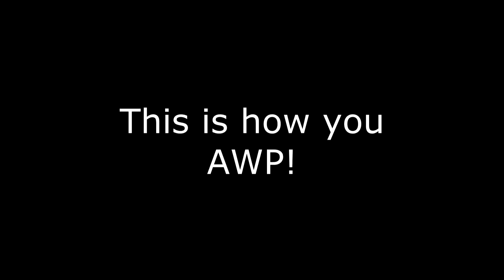CS:GO Clips of Epic Fail/Win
Some good/funny clips.

Ignore the clips without sound, Those are the clips where I edited the speed, so the sound was not matched with the speed, and im not good enough at editing with the knowhow to match the sound with the speed. Sorry.